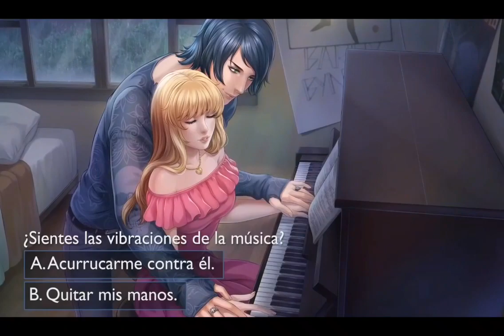Is it Love? Peter - ¿¿PERO ESTO QUÉ ES?? | Ep. 2 parte FINAL | [Temporada 1]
🧛‍♂️Jugamos Is it Love? Peter!! Un nuevo descubrimiento sobre Peter se cierne sobre nosotros... ¿Será todo un error o una muestra de la verdadera realidad?

🔥 Visita mi Amazon!